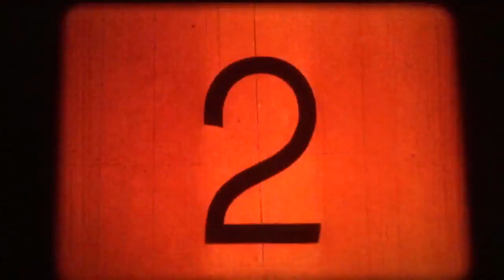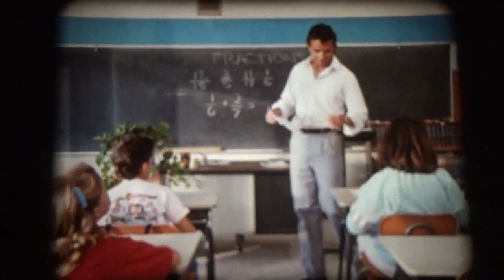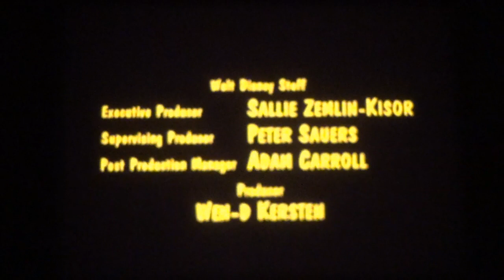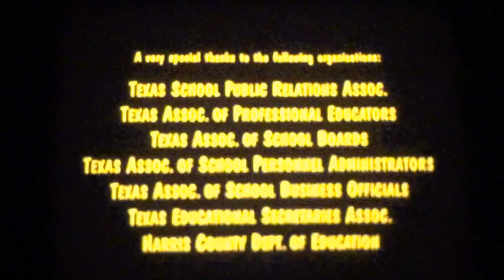16mm Film - School Hero - USA 1988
16mm Film - School Hero - USA 1988

Directed by: Alison Nigh

Written by: Judith Lutz

Cinematography by: David Gasperik

Starring: Ian Patrick Williams, Rob Schneider, Anne Betancourt et al.

School Hero tells a story about staying in school. The janitor of Mayfield Junior School impresses upon a student the importance of sticking with school.